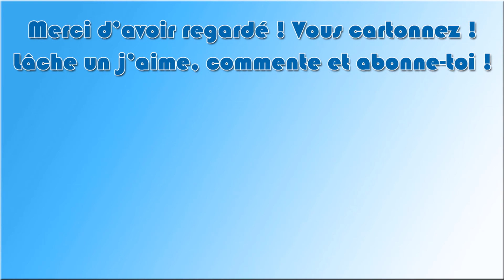LP Slime Rancher : Ep 06 - Le Labo !!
Bonjour à toutes et à tous et bienvenue sur Slime Rancher !!
Slime Rancher raconte l'histoire de Beatrix LeBeau, une jeune éleveuse de Slimes courageuse, qui part vivre sa vie à plus de mille années-lumière de la Terre, sur Far, Far Ouest, où elle tente de vivre grâce à l'élevage de Slimes.